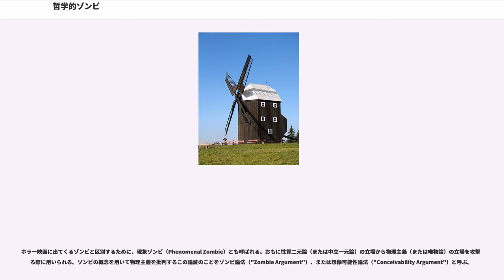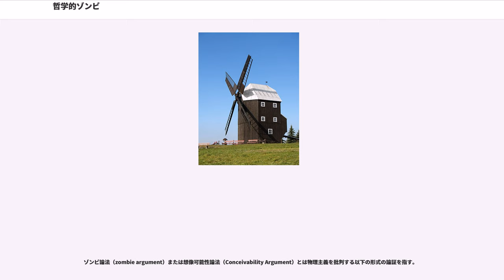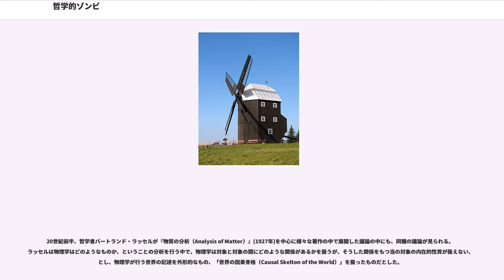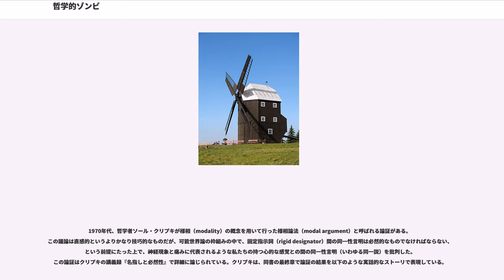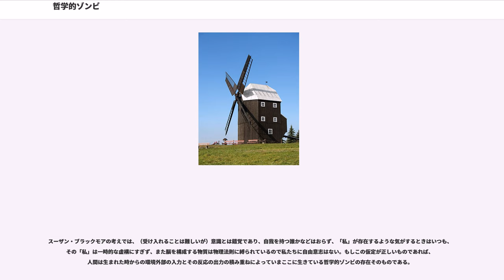哲学的ゾンビ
哲学的ゾンビ（てつがくてきゾンビ、、略: ）とは、心の哲学で使われる言葉である。「物理的化学的電気的反応としては、普通の人間と全く同じであるが、意識（クオリア）を全く持っていない人間」と定義される。

デイヴィッド・チャーマーズが1990年代にクオリアの説明に用いた思考実験であり心の哲学者たちの間で有名になった。

ホラー映画に出てくるゾンビと区別するために、現象ゾンビ（Phenomenal Zombie）とも呼ばれる。おもに性質二元論（または中立一元論）の立場から物理主義（または唯物論）の立場を攻撃する際に用いられる。ゾンビの概念を用いて物理主義を批判するこの論証のことをゾンビ論法（"Zombie Argument"）、または想像可能性論法（"Conceivability Argument"）と呼ぶ。

哲学的ゾンビの概念について紹介する。

まず、哲学的ゾンビとは次のような意味であることを明らかにしておく。

議論の混乱を防ぐために、次のような2つの区分がある。

哲学的ゾンビという言葉は、心の哲学の分野における純粋な理論的なアイデアであって、単なる議論の道具であり、「外面的には普通の人間と全く同じように振る舞うが、その際に内面的な経験（意識やクオリア）を持たない人間」という形で定義された仮想の存在である。哲学的ゾンビが実際にいる、と信じている人は哲学者の中にもほとんどおらず「哲学的ゾンビは存在可能なのか」「なぜ我々は哲学的ゾンビではないのか」などが心の哲学の他の諸問題と絡めて議論される。

仮に“哲学的ゾンビが存在する”として、哲学的ゾンビとどれだけ長年付き添っても、普通の人間と区別することは誰にも出来ない。それは、普通の人間と全く同じように、笑いもするし、怒りもするし、熱心に哲学の議論をしさえする。物理的化学的電気的反応としては、普通の人間とまったく同じであり区別できない。もし区別できたならば、それは哲学的ゾンビではなく行動的ゾンビである。

しかし普通の人間と哲学的ゾンビの唯一の違いは、哲学的ゾンビにはその際に「楽しさ」の意識も、「怒り」の意識も、議論の厄介さに対する「苛々する」という意識も持つことがなく、“意識（クオリア）”というものが全くない、という点である。哲学的ゾンビにとっては、それらは物理的化学的電気的反応の集合体でしかない。

ゾンビ論法（zombie argument）または想像可能性論法（Conceivability Argument）とは物理主義を批判する以下の形式の論証を指す。

各段階について説明すると

ゾンビ論法と類似したタイプの議論、つまり「意識体験」と「物質の形や動き」との間に合理的なつながりが見出せない、というタイプの議論は、歴史上様々な形で論じられている。歴史を下るにつれて議論は洗練されていくが、以下主な例をいくつか列挙する。

17世紀のドイツの哲学者ライプニッツが著書『モナドロジー』の中で、風車小屋(windmill)を引き合いに出して行った次のような論証がある。

ここで使われている言葉は少々歴史じみているが、表象という言葉が、おおよそ現代でいう所の意識という言葉と対応する。この風車の議論から、ライプニッツは、モナド（ライプニッツが存在すると仮定した、それ以上分割することができない、この世界の最小構成要素）の内的な性質、として表象を位置づけていく。

20世紀前半、哲学者バートランド・ラッセルが『物質の分析（Analysis of Matter）』(1927年)を中心に様々な著作の中で展開した議論の中にも、同種の議論が見られる。ラッセルは物理学はどのようなものか、ということの分析を行う中で、物理学は対象と対象の間にどのような関係があるかを扱うが、そうした関係をもつ当の対象の内在的性質が扱えない、とし、物理学が行う世界の記述を外形的なもの、「世界の因果骨格（Causal Skelton of the World）」を扱ったものだとした。

1970年代、哲学者ソール・クリプキが様相（modality）の概念を用いて行った様相論法（modal argument）と呼ばれる論証がある。この議論は直感的というよりかなり技巧的なものだが、可能世界論の枠組みの中で、固定指示詞（rigid designator）間の同一性言明は必然的なものでなければならない、という前提にたった上で、神経現象と痛みに代表されるような私たちの持つ心的な感覚との間の同一性言明（いわ...